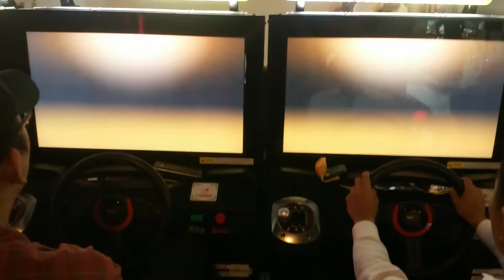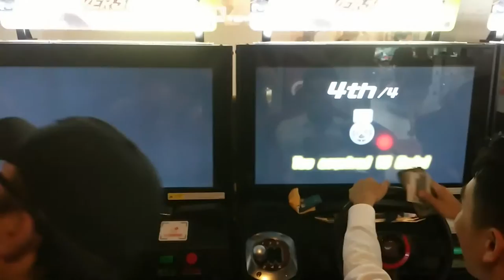WMMT5 Korea Local Battle 1 [Shinchon] (CC Add)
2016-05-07 Shinchon Game Center / Seoul / Korea

Player : A.K.A vs EKR vs RX-7★ vs SETKA

Caster : HEXTR

CC(Google Transter) : English  / 日本語 / 한국어